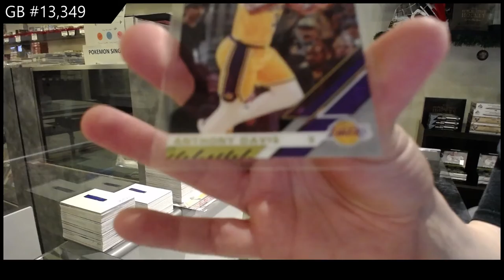19-20 Panini Donruss Clearly Basketball Box Break - C&C GB #13,349